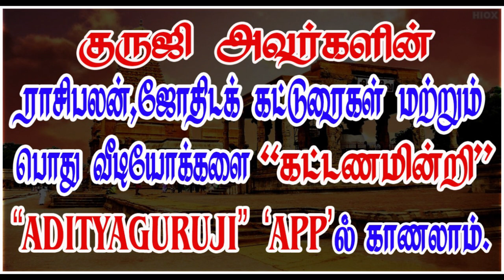Benefit If Bhuktinathan is 6-8? புக்திநாதன் 6 - 8 ஆக இருந்தால் என்ன பலன்? TRAILER-483#adityaguruji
தசாநாதனுக்கு புக்திநாதன் ஆறு எட்டாக வரும் பொழுது எப்படி பலன் அறிவது? குருஜியின் கட்டண வீடியோ. PREMIUM VIDEOS - 483